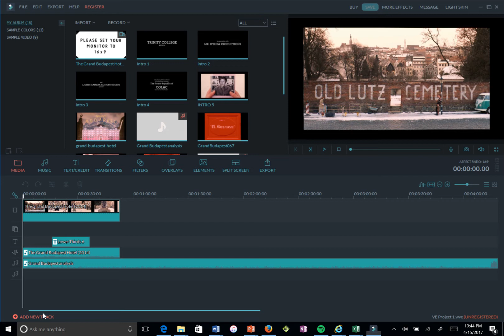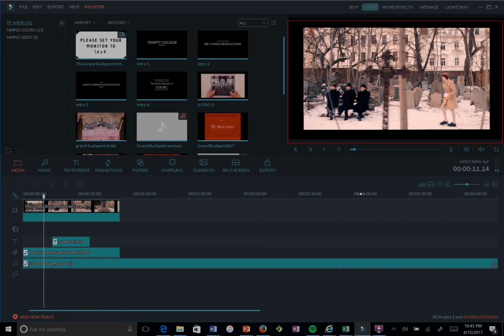Flash back Express Recorder Introduction